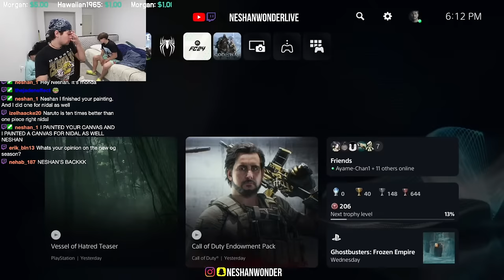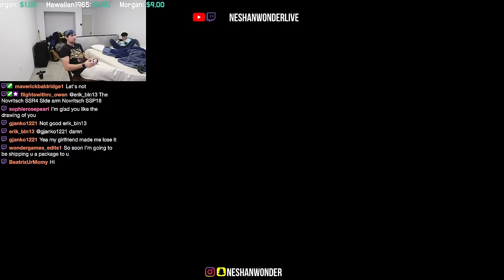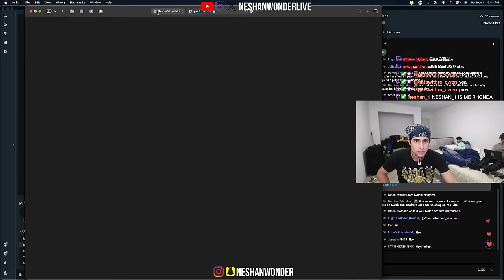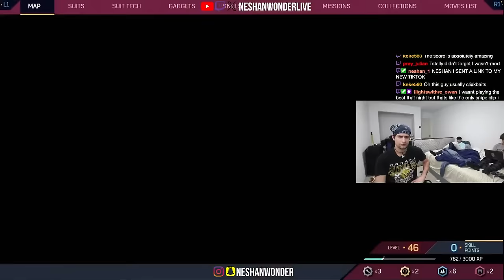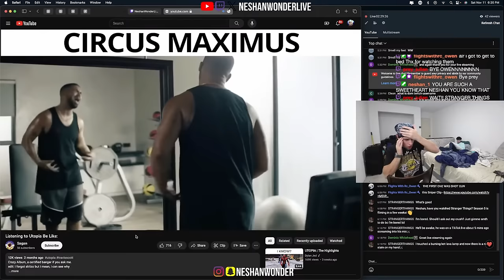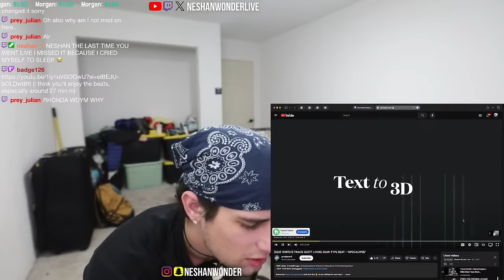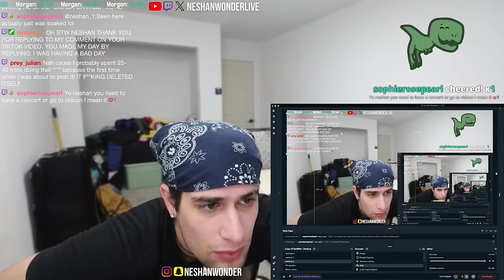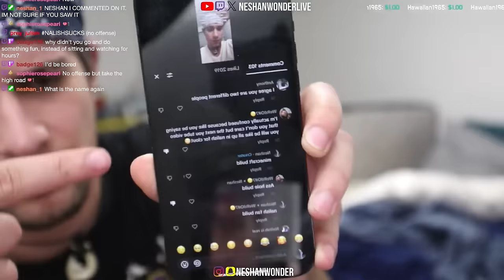NNN DAY 11 (sorry for being gone for so long)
🔴 Live Almost Every Day!
Join us nearly every day for our live streams! Whether it's TIPSY TUESDAY, FREAKY FRIDAY, or any other day, we’re always ready to game, chat, and have a blast.

🕒 When to Catch Us Live:
We're live almost daily, bringing you the hottest gameplay, answering your burning questions, and just having a great time.

👾 What to Expect:

Epic Gameplay
Live Q&A Sessions
Tips & Tricks
A Fantastic Gaming Community
📢 Join the WonderGames Family:
Share your thoughts, tips, and epic gaming moments. We’re all ears, and we can’t wait to hear from you!